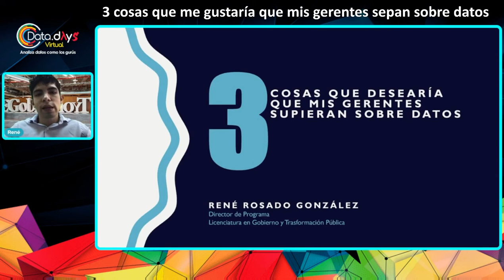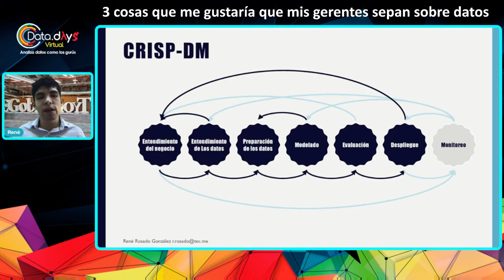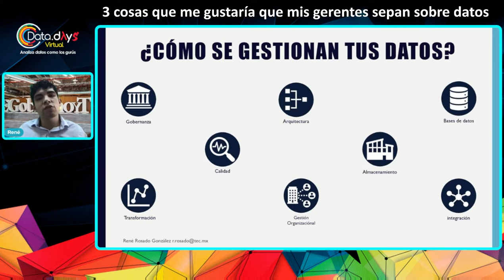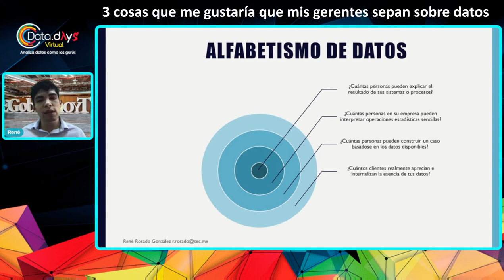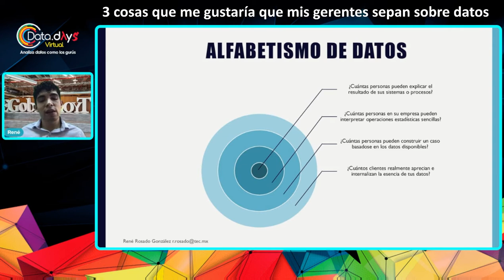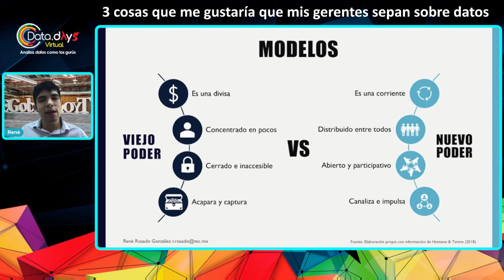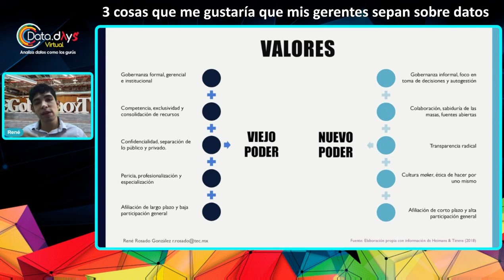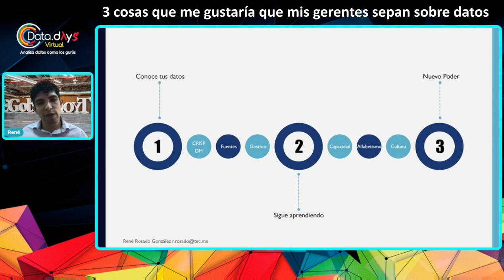DataDays 03.22 - 3 cosas que me gustaría que mis gerentes sepan sobre datos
Una charla sobre la experiencia de algunos puntos que podríamos mejorar como líderes en la ciencia de datos.